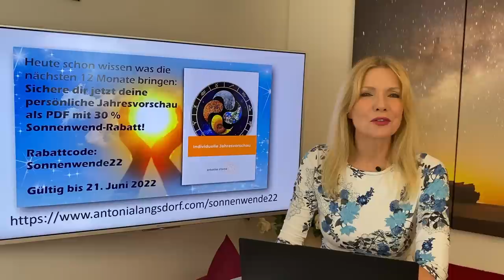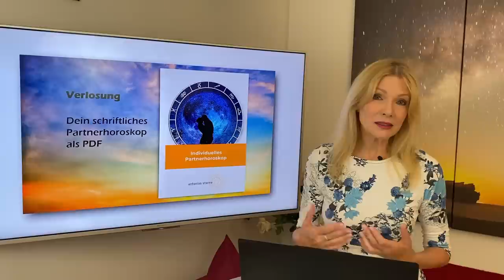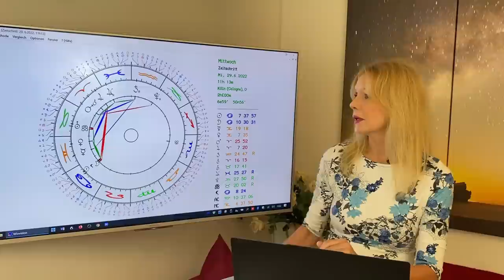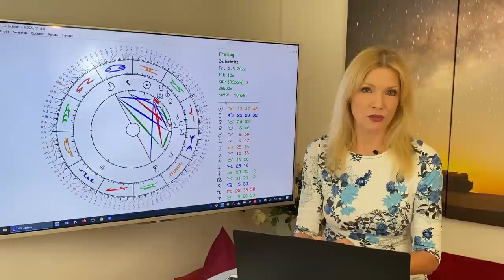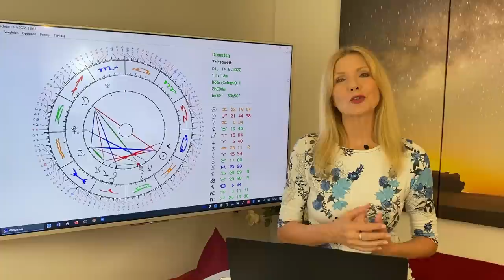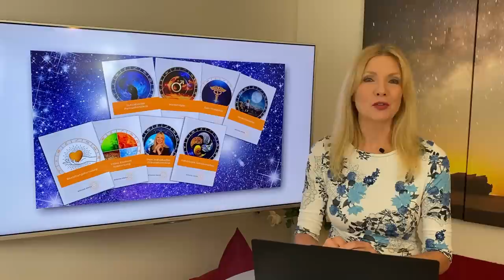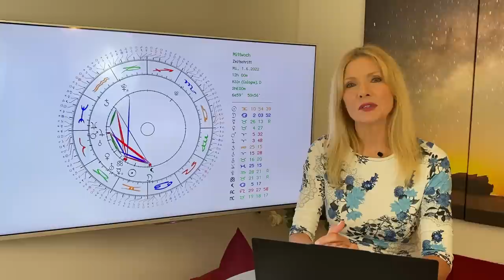Das große Juni 2022-Horoskop für die 12 Sternzeichen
🌟 ANTONIAS HOROSKOPE SHOP
🌟 ANTONIAS PDF DOSSIERS
🌟 PERSÖNLICHE BERATUNGEN MIT ANTONIA
🌟 STERNZEICHEN SCHMUCK VON ANTONIA
🌟 BÜCHER, VORTRÄGE UND GEWINNSPIELE
🌟 TIMECODES
00:00 Konstellationen im Juni
10:27 Widder
15:31 Stier
20:24 Zwillinge
25:21 Krebs
30:34 Löwe
35:31 Jungfrau
40:34 Waage
45:33 Skorpion
50:28 Schütze
55:28 Steinbock
1:00:35 Wassermann
1:05:37 Fische
1:10:37 Service